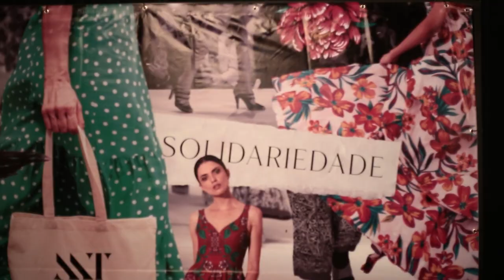DESFILE LEITA MALUF